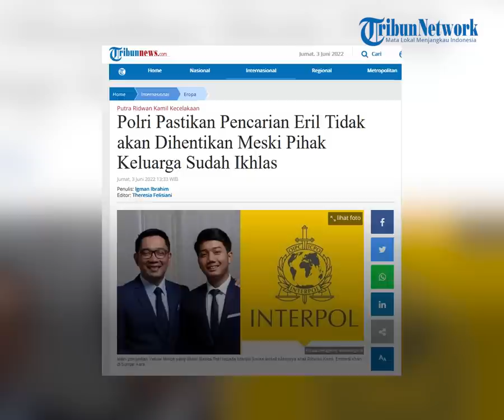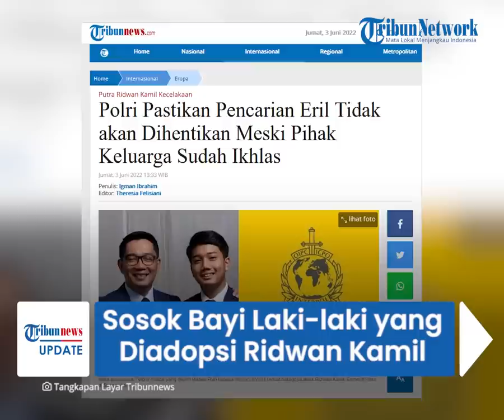Sosok Bayi Laki-laki yang Diadopsi Ridwan Kamil karena Yatim Piatu, Sempat Dikira Anak Sendiri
TRIBUN-VIDEO.COM - Tak banyak yang tahu tentang Arkana Aidan Misbach, anak ketiga Ridwan Kamil dan Atalia Praratya yang diangkat bersamaan dengan perayaan Hari Anak Nasional pada Juli 2020 silam.

Diketahui, bayi laki-laki tersebut merupakan seorang yatim piatu.

Netizen pun sempat mengira bahwa sosok Arkana Aidan Misbach adalah anak kandung Ridwan Kamil.

Melansir dari postingan akun Instagram Ridwan Kamil pada Jumat (3/6/2022).

Ridwan Kamil tampak sering menemani anak angkatnya itu.

Mulai dari bersepeda, hingga melukis, serta sesekali menyempatkan diri untuk memeluk dan mencium di tengah-tengah kesibukan sang gubernur.

"Di Hari Anak Nasional ini, kami memulai mengasuh bayi lelaki yatim piatu lucu ini yang ditinggalkan kedua orang tuanya," tulis Kang Emil.

Atas kebaikan hatinya tersebut, tak sedikit netizen yang terharu dan memuji aksi Ridwan Kamil.

"Karena mengerti agama .. yang di asuh sekarang adalah anak yatim piatu. . itu berkah luar biasa .. menemani aja dapat pahala apalagi full 24 jam sehari," komentar @sri***

"Pak Emil itu orangnya penyayang," tulis @ita***.

Seperti diketahui, putra sulung Ridwan Kamil bernama Emmeril Khan Mumtadz atau Eril hilang terseret arus Sungai Aare, Bern, Swiss pada Kamis (26/5/2022).

Eril diketahui sudah hampir satu minggu hilang.

Setelah hasil pencarian selama satu minggu nihil, keluarga akhirnya ikhlas melepas Eril dan menyakini dia telah meninggal dunia.

Namun, dikutip dati Tribunnews.com, pihak polri akan terus mengupayakan pencarian terhadap Eril kemudian berkoordinasi dengan polisi Swiss dan KBRI.

Hal itu diungkapkan Kepala Divisi Humas Polri Irjen Pol Dedi Prasetyo pada Jumat (3/6/2022).

"Info dari set NCB Interpol Hubinter, Polri tersebut berkordinasi dengan polisi Swiss dan KBRI memonitor perkembangan di lapangan," kata Dedi.

Dedi menambahkan Yellow Notice atas nama Eril juga belum berakhir.

Keputusan itu baru dicabut setelah korban ditemukan atau permintaan interpol dari pihak pengaju.

"Untuk Yellow Notice tidak ada batas waktu. Berlanjut sampai ketemu. Dan permintaan yellow notice akan ditutup berdasarkan permintaan dari interpol (NCB) peminta. Bila subjeck sudah ditemukan," pungkasnya.

(Tribun-Video.com/Tribunnews.com)

Artikel ini telah tayang di Tribunnews.com dengan judul Polri Pastikan Pencarian Eril Tidak akan Dihentikan Meski Pihak Keluarga Sudah Ikhlas,
Editor: Theresia Felisiani

Video Editor : Sigit Setiawan
Host : Dhanti W